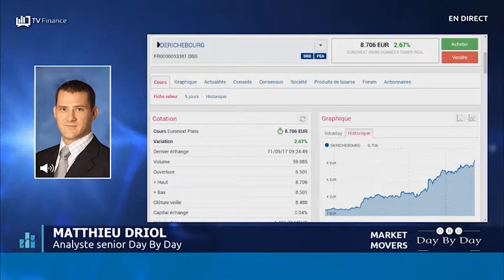MARKET MOVERS : Scor, Orpea, Eramet, Derichebourg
Matthieu Driol analyste sernior Day By Day analyse les configurations techniques des valeurs qui bougent à la Bourse aujourd'hui.